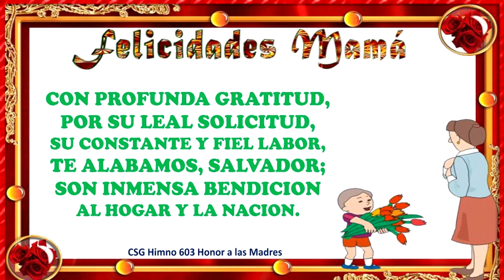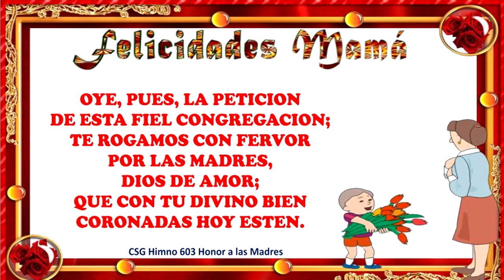CSG 603 Honor a las Madres Pista y letra